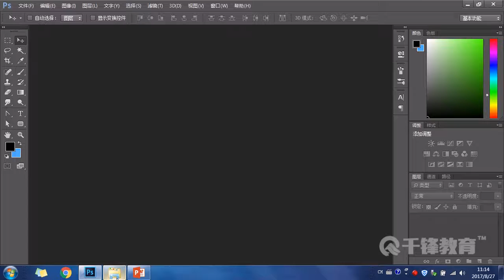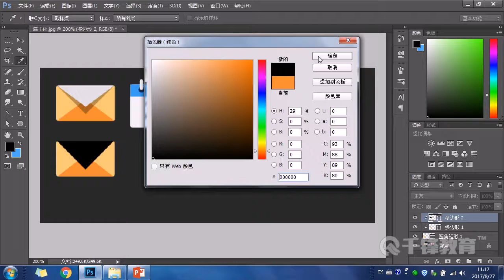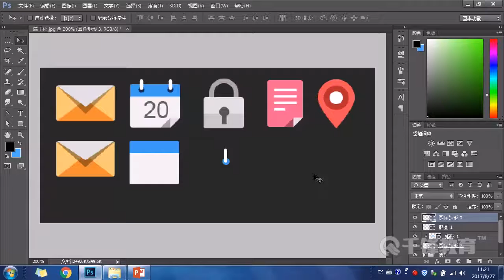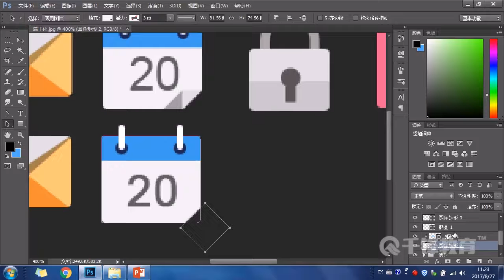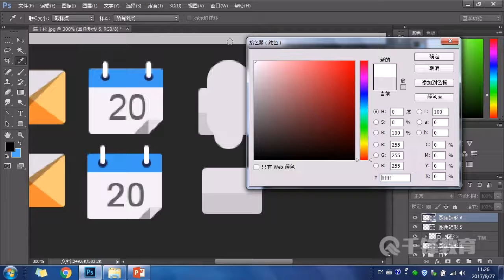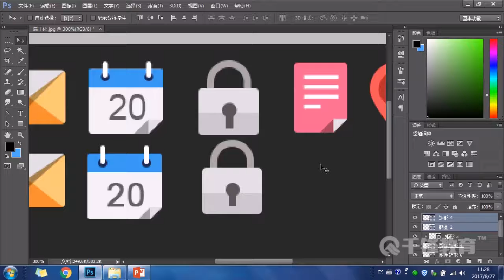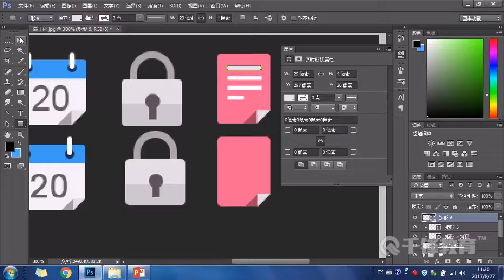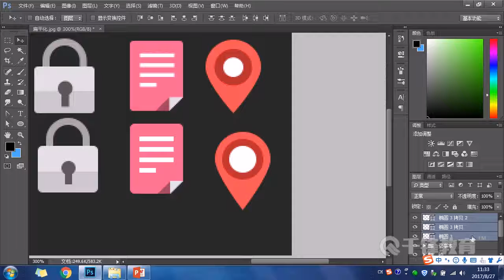千锋UI教程：8 扁平化图标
【千锋UI】移动端设计教程（51集）
课程介绍
课程讲解了图标设计、交互设计、移动端的规范及动效设计，通过学习可以运用PS、Axure、Sketch、AE等进行移动端的全流程设计。